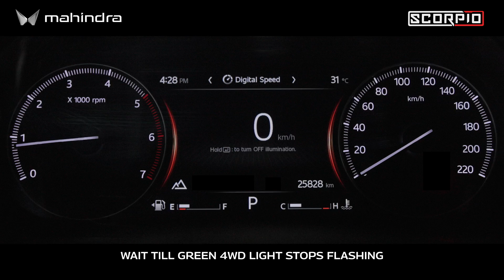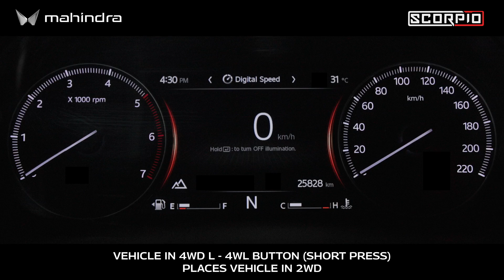Scorpio How To Use 4XPLOR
Mahindra Scorpio has 4XPLOR Intelligent Terrain Management System across the range, making the SUV highly capable on all terrains. Here we show you how to use 4XPLOR.

The Scorpio is powered by a Euro 6b-compliant 2.2-litre mHawk four-cylinder turbo-diesel engine that produces 129kW of power and 400Nm of torque and its 4XPLOR intelligent terrain management system means that it can easily handle Australia’s toughest on-and-off road conditions.